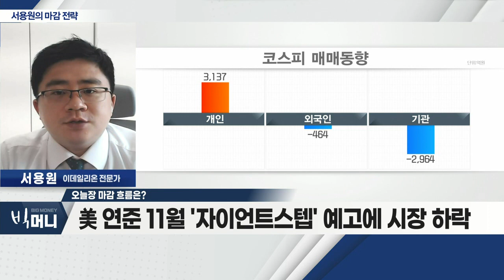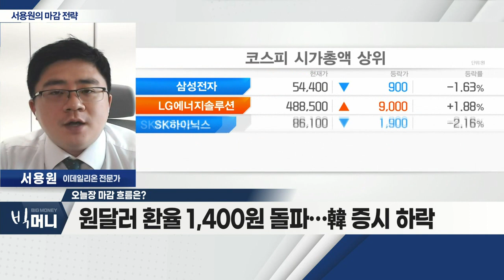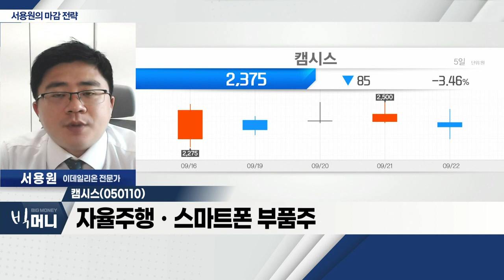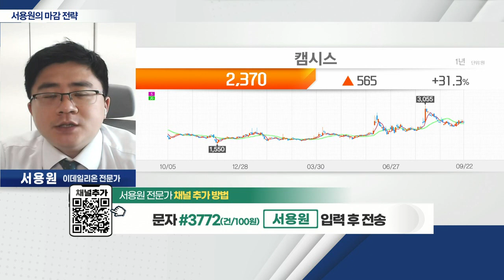캠시스(050110)... 자율주행ㆍ스마트폰 부품주_서용원 마감 전략 (20220922)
- 美 연준 11월 '자이언트 스텝' 예고에 시장 하락
- 원/달러 환율 1,400원 돌파… 韓 증시 하락
- 외국인 매도 제한적… 코스피 2,300P 지지 여부 체크

캠시스(050110)
- 카메라 모듈 생체정보인식 업체
- 자율주행ㆍ스마트폰 부품주
- 정부 자율주행 정책 모멘텀 기대
- 테슬라, 레이저→카메라 센서 교체 기대